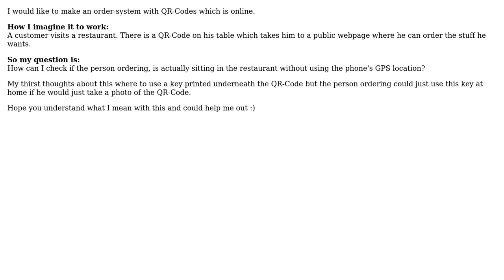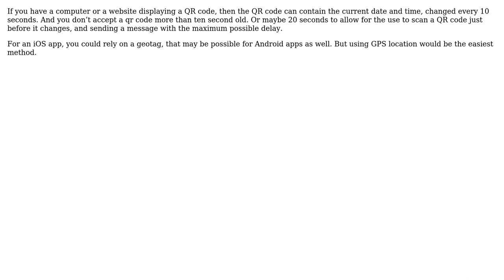Software Engineering: QR Code Scanning with location check (2 Solutions!!)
Software Engineering: QR Code Scanning with location check

With thanks & praise to God, and with thanks to the many people who have made this project possible! | Content (except music & images) licensed under CC BY-SA | Music | Images & others | With thanks to user rbnpts user gnasher729 user Glorfindel user candied_orange and the Stack Exchange Network Trademarks are property of their respective owners. You are responsible for your own actions.